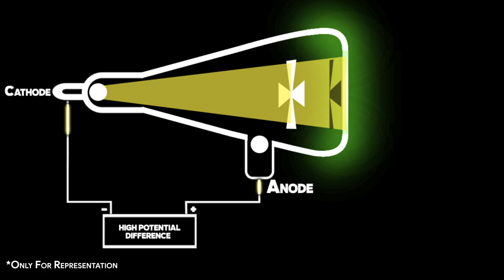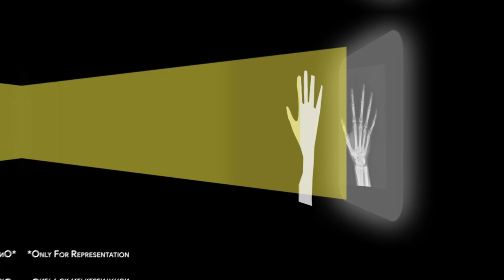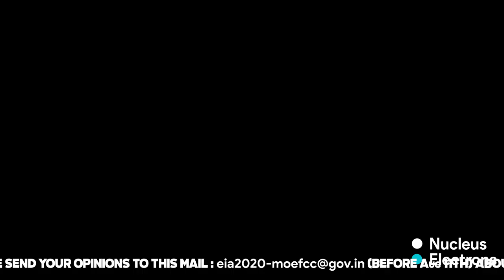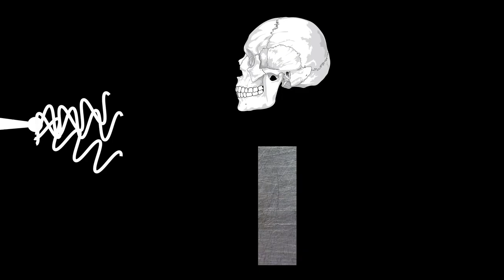Understanding X-Rays - Working|Production||BORINGTIMES||BT||தமிழ்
Hi Friends, This video is about how x-rays work?, Production of x-rays and a lot more.X-Rays are high energy waves in the electromagnetic spectrum after gamma rays. See the video for understanding better.
Copyright Infos:
***In this video, Any use of music tracks and video clips is used only for teaching and for education purposes.
***Not used for hurting any person or organization.
***In this YouTube Channel named Boring Times - Sharing Info, we educate only people through interactive content.

NOTE :
This video is in தமிழ்(Tamil).